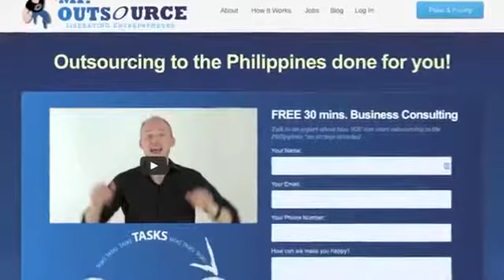Bucket List #26 - What Is Your Quest With Your Business